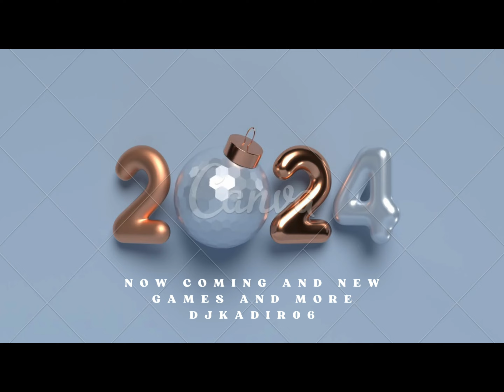GAMESPOTDJKADIR06 2024 Full INTRO